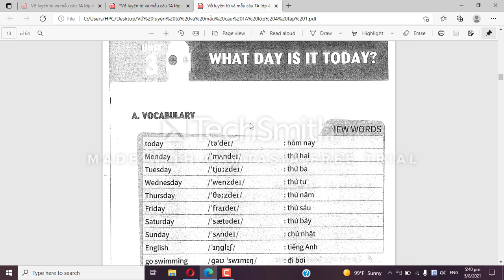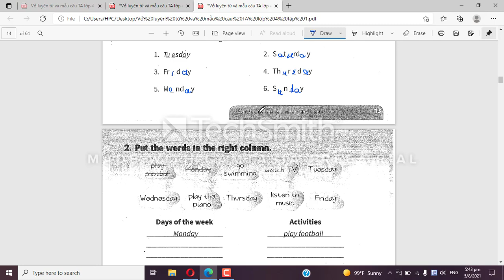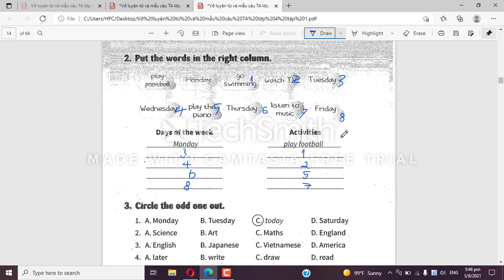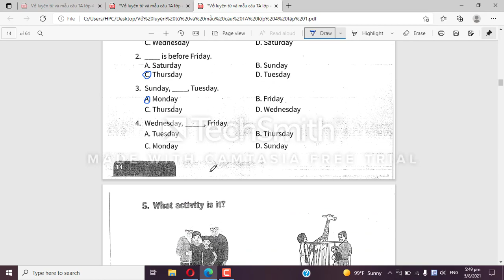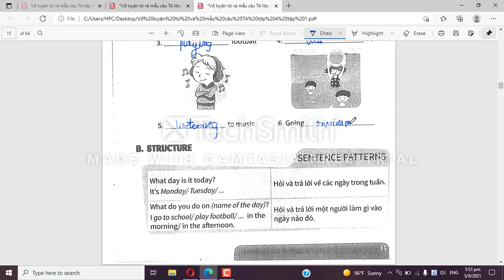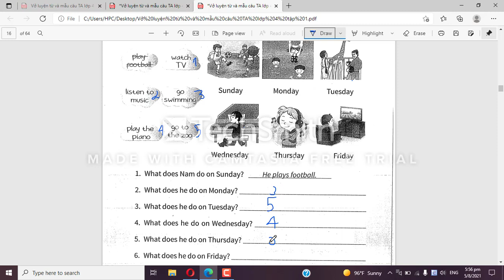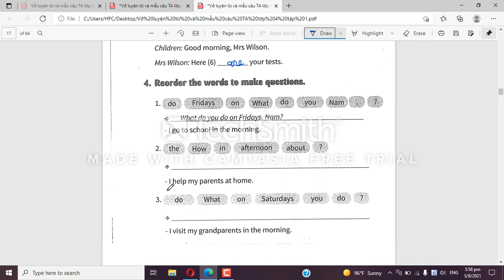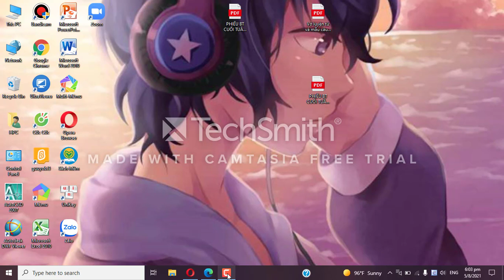grade 4 bt luyen tu va cau TA unit 3 what day is it today? NGOC CHAU tự quay